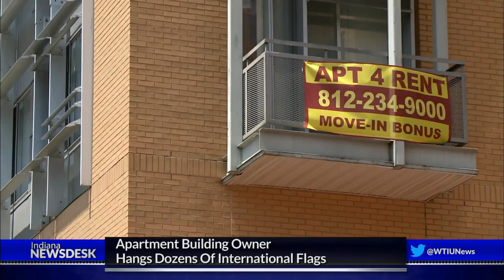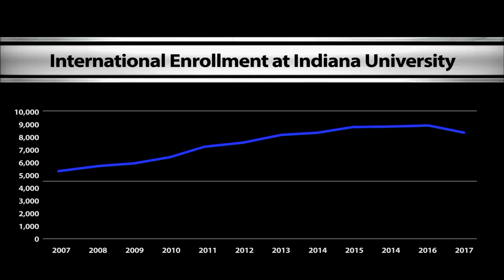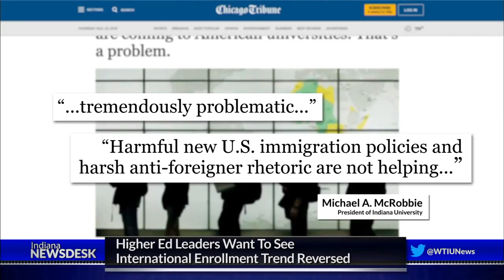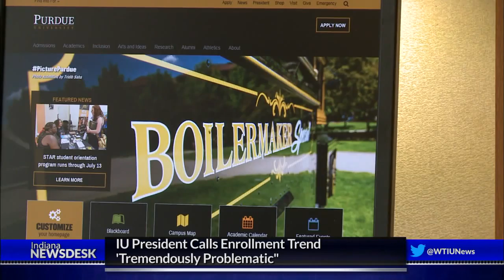Higher Ed Leaders Want To See International Enrollment Trend Reversed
Full Story International student enrollment has been on the rise for years in Indiana and across the country, but that’s changing. Ahead, what the decline could mean for schools and their students.